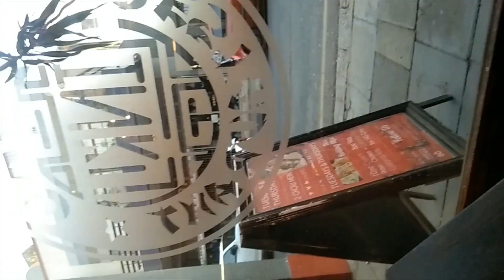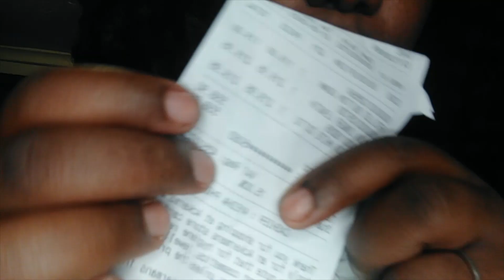Dinner at Linko| Senqu & Ackermans Haul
Welcome... let life and just be with your girl next door.
Had dinner at Linko in Obs. cause of load shedding. Tried on the purchases from Senqu and Ackermans. Don't know why I wear my mother and aunts sizes now ! lol...

Laterrr...